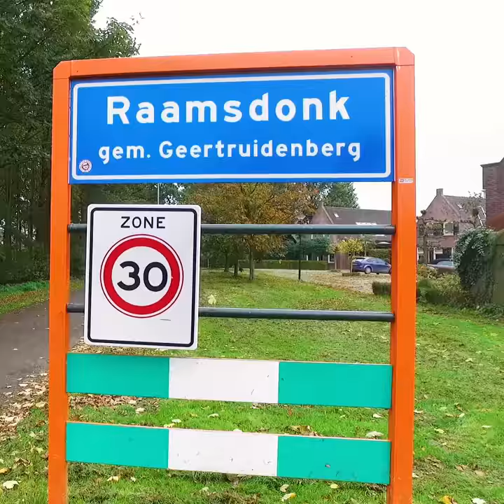Raamsdonk | gezellig dorp om te wonen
Wonen in Raamsdonk, een fantastisch dorp. Dan kiest u voor gezelligheid. Bent u op zoek naar een huis?
Hier vindt u een overzicht van te koop staande huizen bij Verbrugge Makelaardij.

In deze korte film ziet u oa. de Stationsstraat, Kerkstraat, Het Ontmoetingscentrum en het buitengebied.

Contact huizen te koop:
Verbrugge Makelaardij
Gangboord 11
4941 RE Raamsdonksveer
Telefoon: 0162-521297